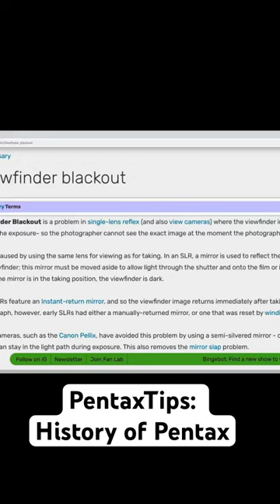Asahiflex: First SLR Manufactured In Japan